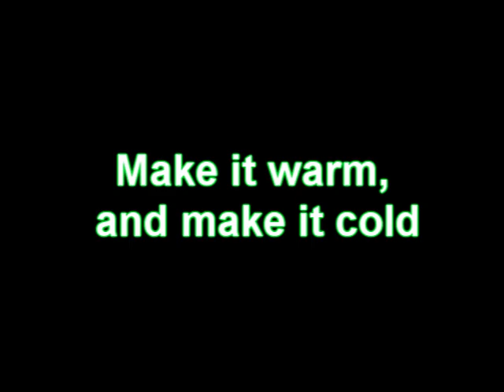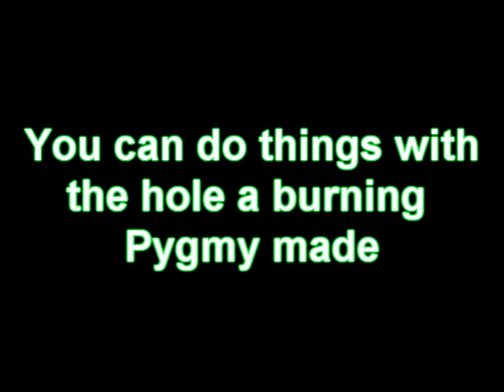Pocket God Episode 30: ''Great Job Ice Hole!''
This is Episode 30 of the iPhone/iPod app Pocket God. In this version the long waited temperature changes are finally there. Pinch the sun to make it smaller or bigger, creating a different temperature. Freeze the Pygymys or burn a whole thought the ice with a burning Pygmy. Once you have a hole, try experimenting holding Pygmys above it, and fishing in it. Also the ''dance pack'' is added. With a lot of new dances, such as a Zombies dance, a Vampire dance an a Pygmy chicken dance.